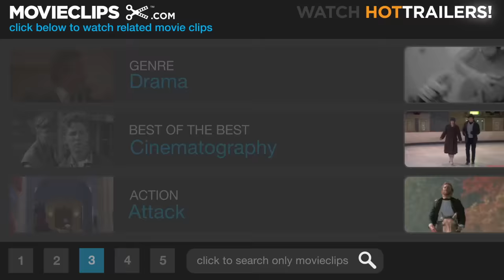Ride of the Valkyries - Apocalypse Now (3/8) Movie CLIP (1979) HD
CLIP DESCRIPTION:
Lieutenant Colonel Bill Kilgore (Robert Duvall) attacks a Vietnamese village from the air while the music of Wagner rings out as a battle cry and intimidation tactic.

FILM DESCRIPTION:
One of a cluster of late-1970s films about the Vietnam War, Francis Ford Coppola's Apocalypse Now adapts the Joseph Conrad novella Heart of Darkness to depict the war as a descent into primal madness. Capt. Willard (Martin Sheen), already on the edge, is assigned to find and deal with AWOL Col. Kurtz (Marlon Brando), rumored to have set himself up in the Cambodian jungle as a local, lethal godhead. Along the way Willard encounters napalm and Wagner fan Col. Kilgore (Robert Duvall), draftees who prefer to surf and do drugs, a USO Playboy Bunny show turned into a riot by the raucous soldiers, and a jumpy photographer (Dennis Hopper) telling wild, reverent tales about Kurtz. By the time Willard sees the heads mounted on stakes near Kurtz's compound, he knows Kurtz has gone over the deep end, but it is uncertain whether Willard himself now agrees with Kurtz's insane dictum to "Drop the Bomb. Exterminate them all." Coppola himself was not certain either, and he tried several different endings between the film's early rough-cut screenings for the press, the Palme d'Or-winning "work-in-progress" shown at Cannes, and the final 35 mm U.S. release (also the ending on the video cassette). The chaotic production also experienced shut-downs when a typhoon destroyed the set and star Sheen suffered a heart attack; the budget ballooned and Coppola covered the overages himself. These production headaches, which Coppola characterized as being like the Vietnam War itself, have been superbly captured in the documentary, Hearts of Darkness: A Filmmaker's Apocalypse. Despite the studio's fears and mixed reviews of the film's ending, Apocalypse Now became a substantial hit and was nominated for eight Academy Awards, including Best Picture, Best Director, Best Supporting Actor for Duvall's psychotic Kilgore, and Best Screenplay. It won Oscars for sound and for Vittorio Storaro's cinematography. This hallucinatory, Wagnerian project has produced admirers and detractors of equal ardor; it resembles no other film ever made, and its nightmarish aura and polarized reception aptly reflect the tensions and confusions of the Vietnam era.

CREDITS:
Cast: Dick White, Martin Sheen, Robert Duvall, Sam Bottoms, Laurence Fishburne, Albert Hall
Producers: John Ashley, Kim Aubry, Francis Ford Coppola, Gray Frederickson, Shannon Lail, Eddie Romero, Fred Roos, Mona Skager, Tom Sternberg
Screenwriters: Joseph Conrad, John Milius, Francis Ford Coppola, Michael Herr